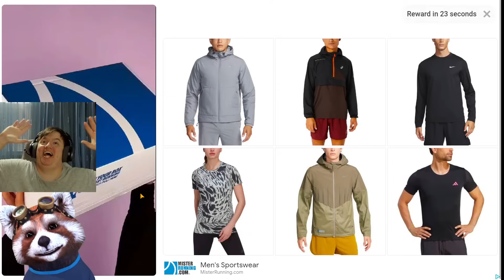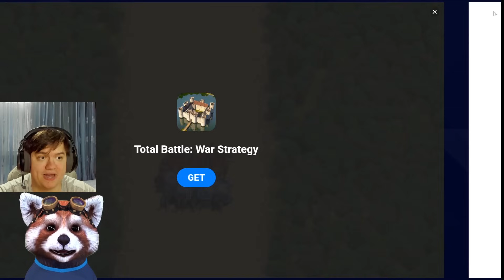Ce FARSE Poti Face la PROFESOARA DE MATE ?